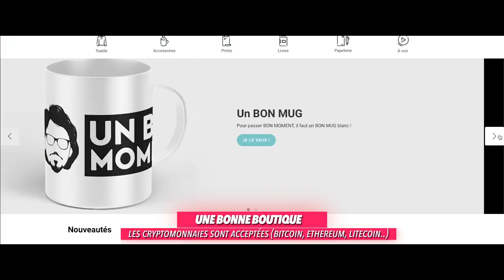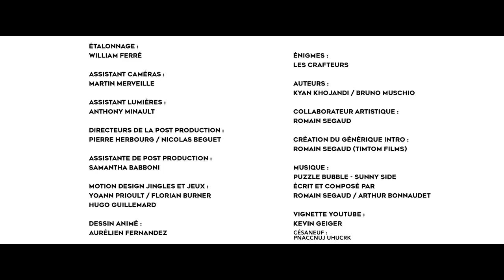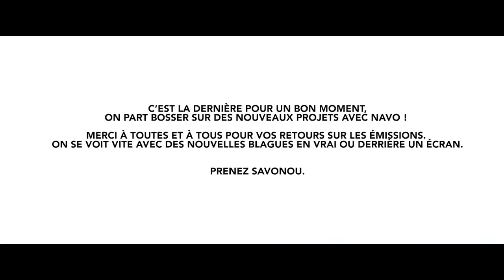UN BON MOMENT avec JULIEN GRANEL et CLÉMENT VIKTOROVITCH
Si vous voulez soutenir UN BON MOMENT, tout en vous faisant plaisir, on a créé
Kiffez bien !

L'énigme n'a pas été résolue !